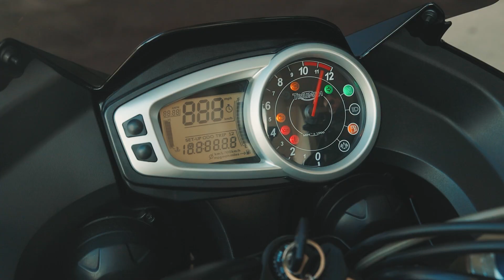ΚΡΑΖΩ & Δοκιμάζω Tiger 1050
Δοκιμάζω το Triumph Tiger 1050 και κράζω όσους το κάνουν λάθος. ΚΡΑΖΩ & Δοκιμάζω Tiger 1050

Track Name.inaudio - Infraction Music- War Cry